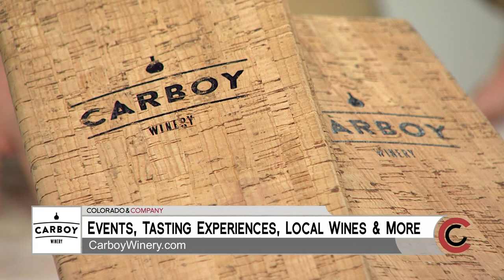Carboy Winery - Drink Local Wine Week - October 15, 2019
Check out Carboy Winery’s newest location at 400 East 7th Avenue in Denver. Happy Hour starts every day at 3PM.